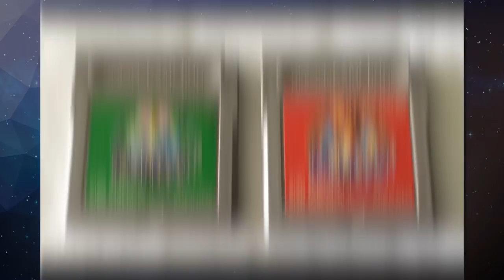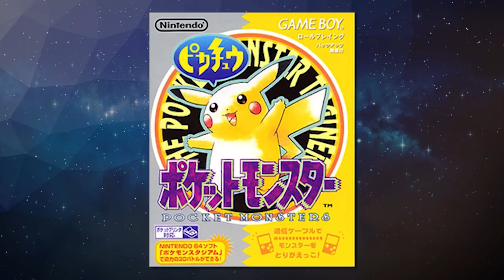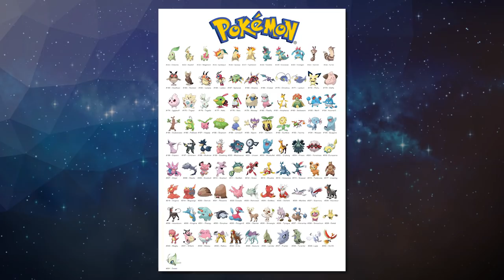LA NAISSANCE DES POKÉMON ! - Histoire Pokémon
Yo les Trasheurs !  Pokémon a 21 ans. 21 ans c’est beaucoup. Une bonne partie d’entre-vous n’a pas cet âge et une autre partie n’était pas capable de faire un pas sans retomber sur les fesses. 21 c’est aussi le nombre de cheveux que les Pokémons ont laissés sur le crâne de Fildrong. Du coup petit trip Nostalgique sur les débuts de Pokémon.

Merci ! ≧◔◡◔≦